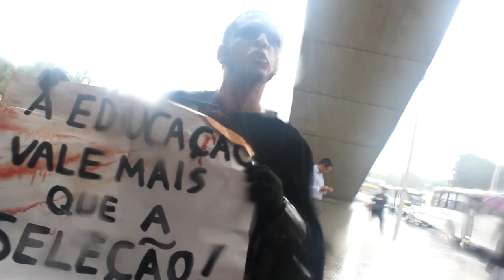Batman é agredido pela PM em manifestação da educação no RJ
Batman das manifestações é agredido pela PM em manifestação da educação no RJ. E discursa em apoio aos educadores e democracia.